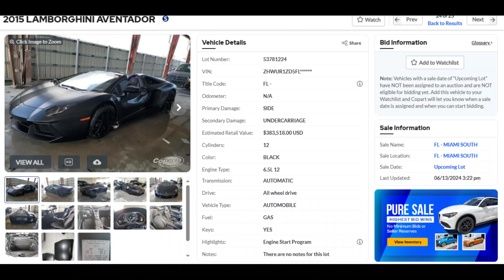2015 Lamborghini Aventador